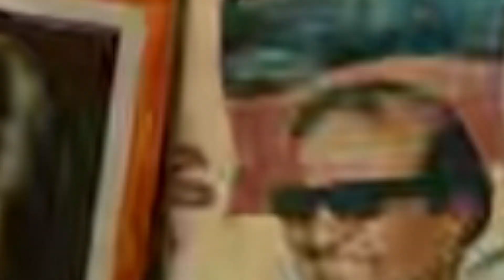"Boxers-ஐ ரவுடியா மாத்துனது இவரு தான்" ADMK Vs DMK , Shocking Zhagaram Report By Vivek Chandran